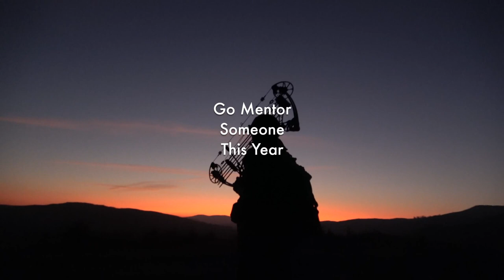MULE DEER HUNTING | Andrew's one day hunt (4K)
48 hours after the land owner said he would let Andrew shoot his deer. We were sitting in the hunting blind. With only having 1 or 2 days we couldn't pass on to many bucks like my mom did.